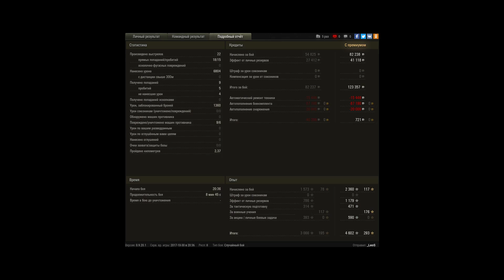Удачно оторвал "алкашу" голову